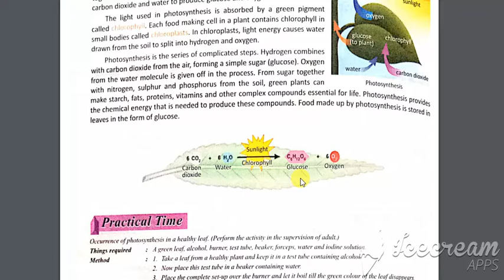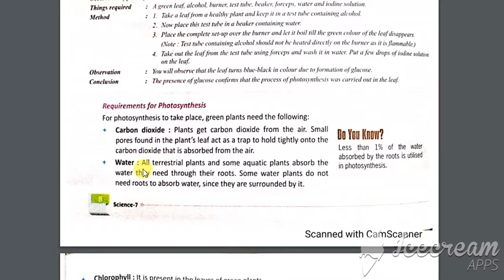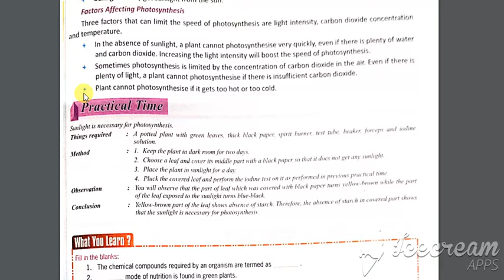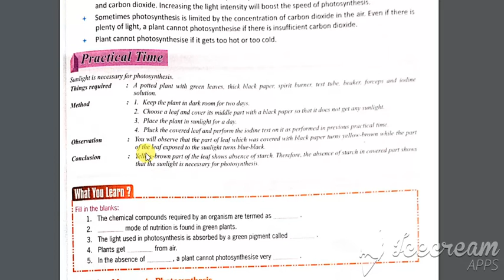CLASS 7 SCIENCE [CH-1 NUTRITION IN PLANTS] PART 2